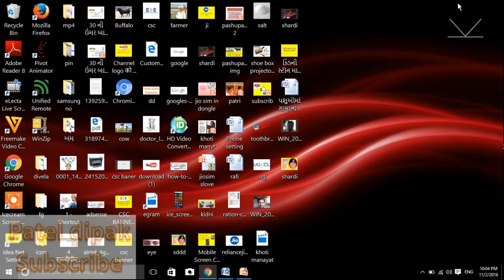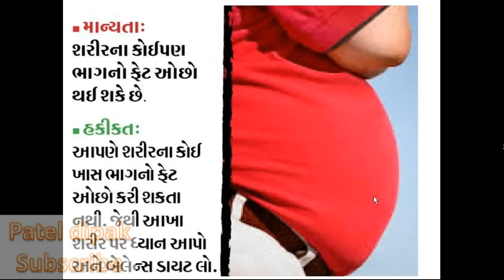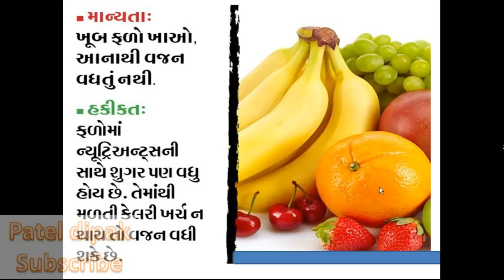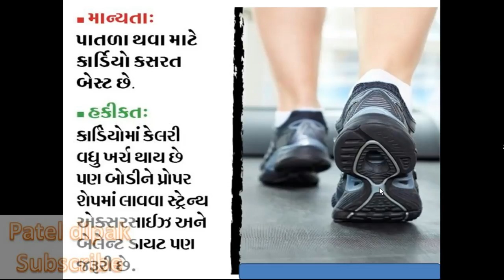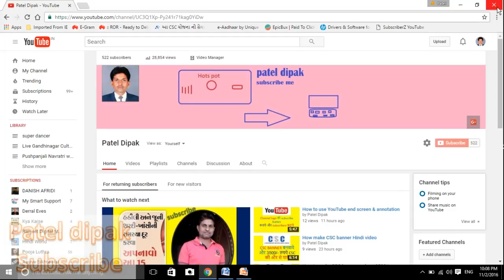ફિટનેસથી જોડાયેલા 10 મોટા જૂઠ, જેને હકીકત માનવાથી ફાયદા મળતાં નથી